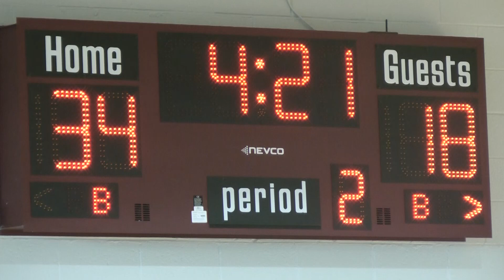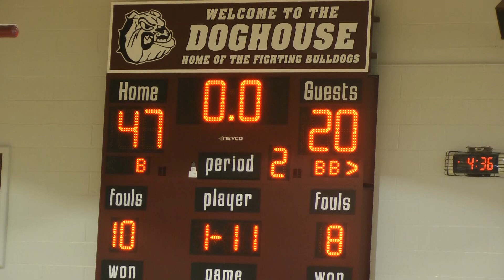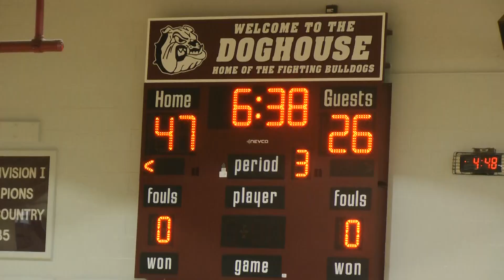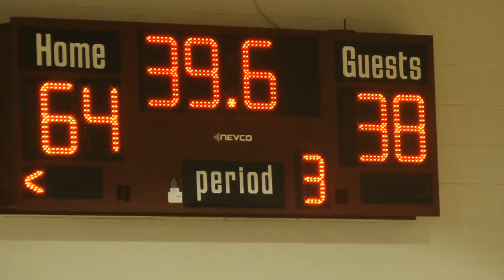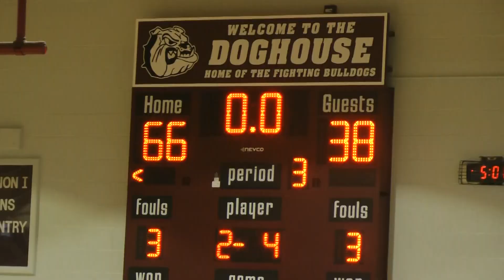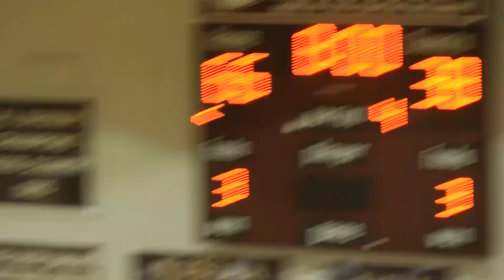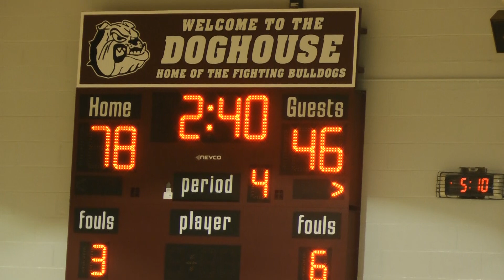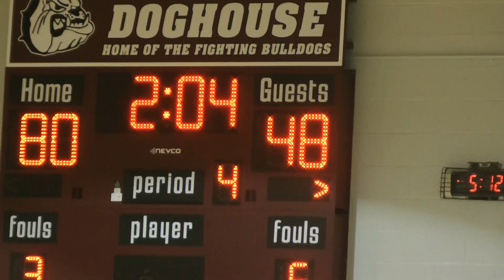Boys Basketball vs Buena Regional 2 28 20